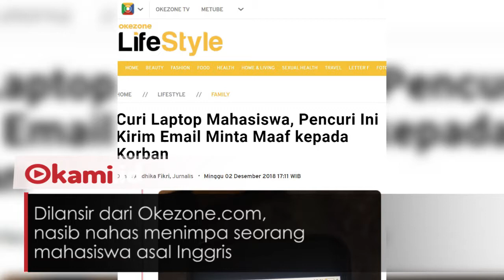Pencuri Laptop Ini Mengirim Email dan Meminta Maaf kepada Korban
Laptop menjadi barang berharga yang dimiliki seorang mahasiswa

Benda elektronik itu menyimpan banyak file penting dari tugas hingga skripsi